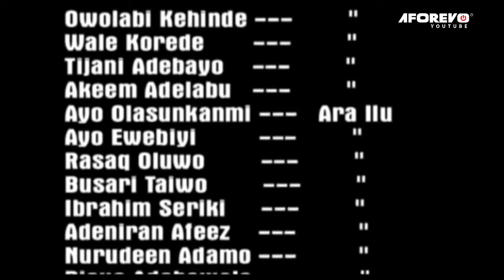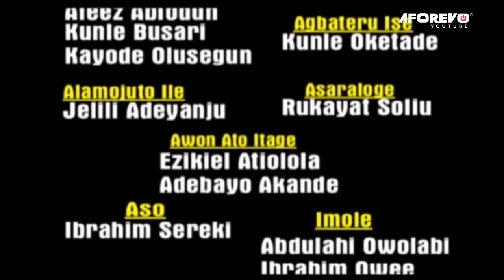MAKANJE - A Nigerian Yoruba Movie Starring Taiwo Hassan | Yinka Quadri | Ronke Ojo